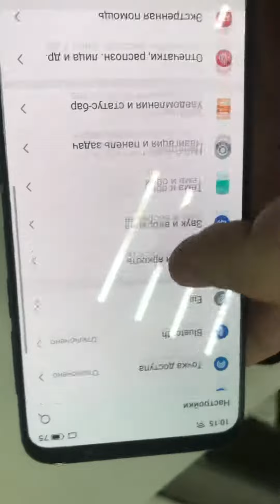16 июля 2022 г.